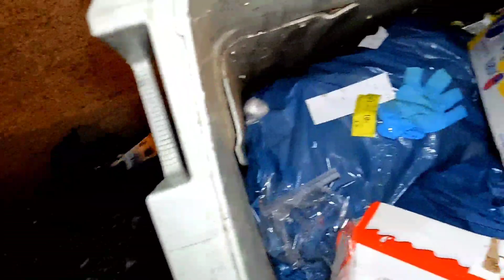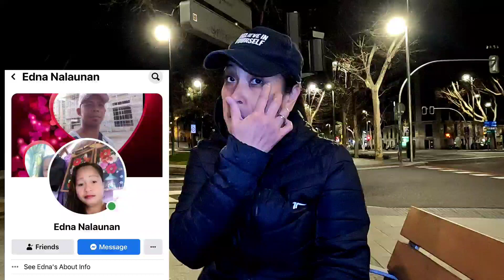dumpster diving - MANAGER NG STORE LUMABAS AT NAGBIGAY NG PAGKAIN😱 - jezvlog